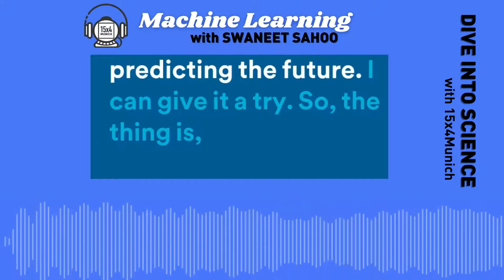Dive into Science with 15x4 Munich Podcast: Episode#1 Dive into Machine Learning with Swaneet Sahoo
Today we dive into Machine Learning with Swaneet Sahoo, a software engineer with experience in the Machine Learning industry sector. Learn about the history of Machine Learning and how it is different from Deep Learning technologies. We discuss the possible future and concerns raised by its advancement. Connect with 15x4 Munich on Facebook, Instagram, Twitter, and LinkedIn @15x4munich. If you want to be part of the podcast or want to give us some feedback, send an email at . Until next time!